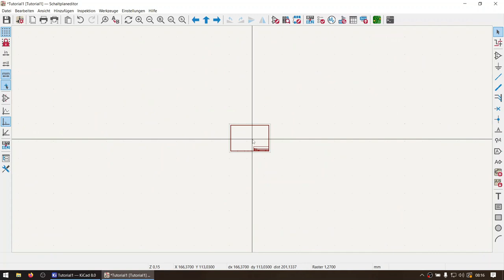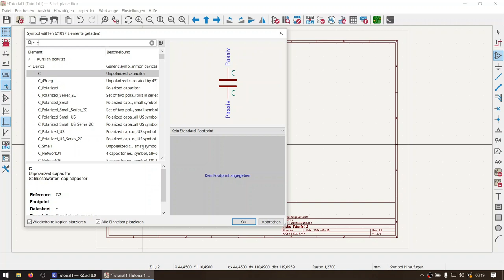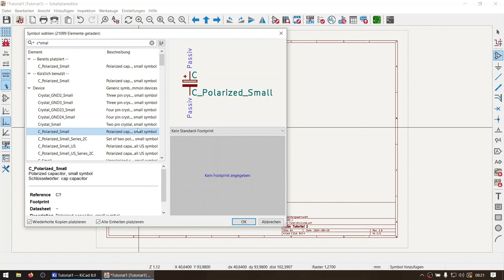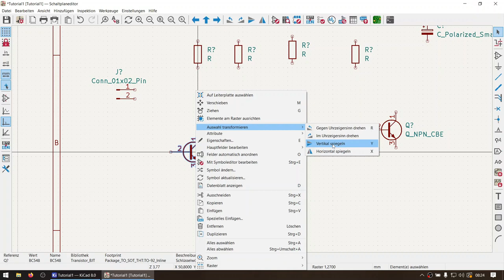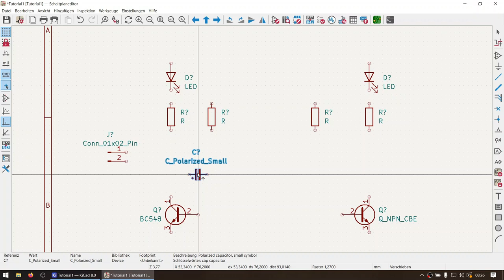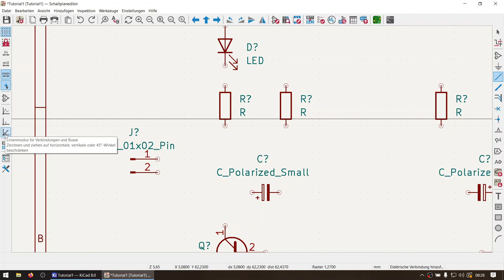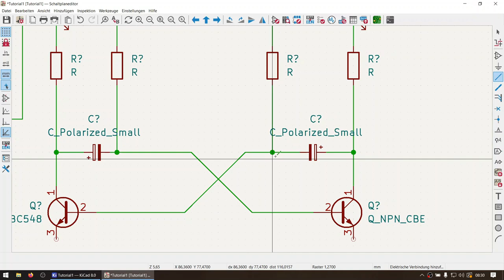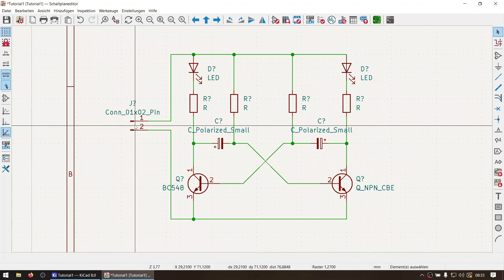KiCAD8 Teil 6 ein erster Schaltplan